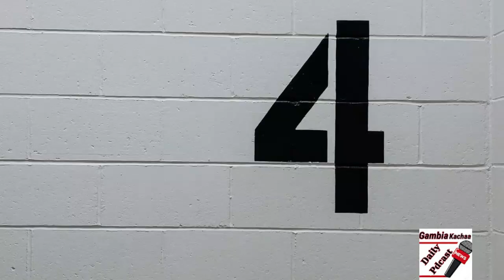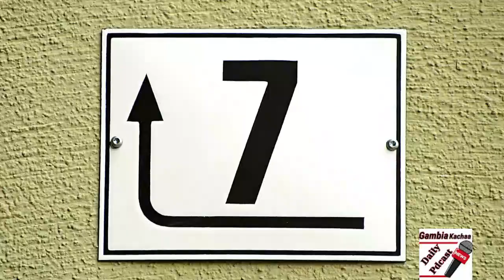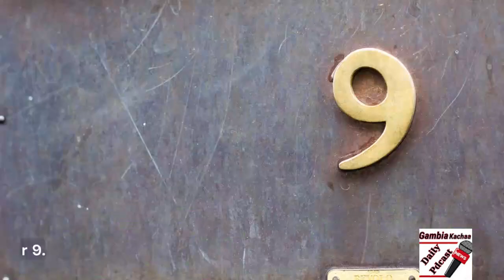Gambia Kachaa: The UNTOLD TRUTH About Jammeh’s New Life In Equatorial Guinea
Gambia Kachaa: The UNTOLD TRUTH About Jammeh’s New Life In Equatorial Guinea - This video is detail look at the new life of Ex-president YAHYA Jammeh in Equatorial Guinea.